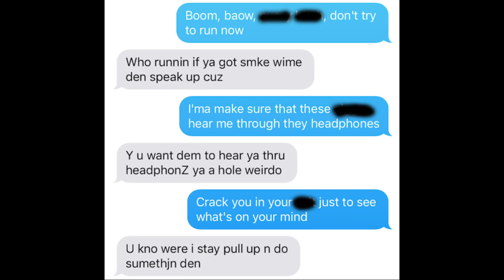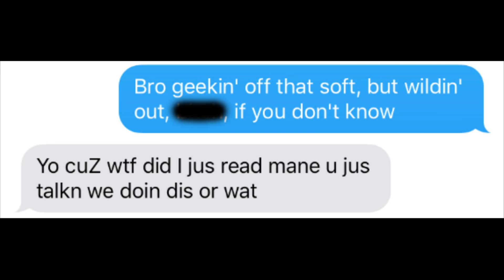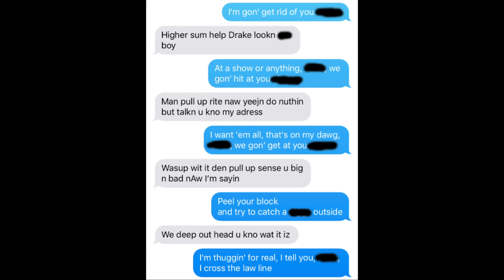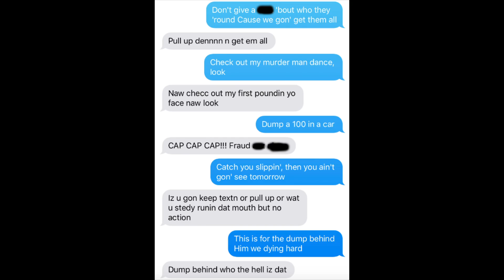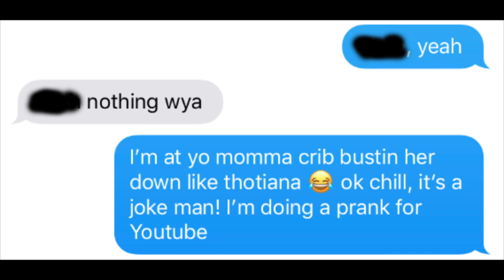NBA YOUNGBOY "SLIME MENTALITY" LYRIC TEXT PRANK ON GANG MEMBER